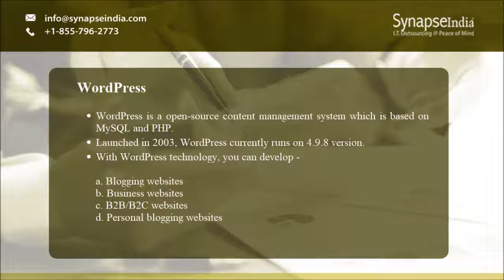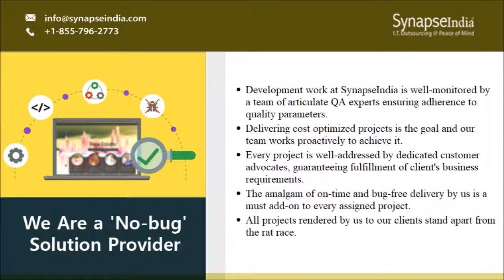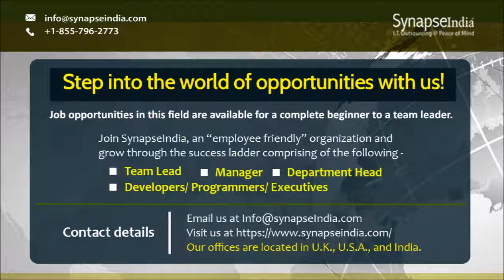WordPress Website Development by SynapseIndia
WordPress development company, SynapseIndia develops the best website/web application under client's budget with the quick turnaround time. Enterprises from UK, Australia, USA and other regions rely on our skilled WordPress developers for creating aesthetically pleasing, dynamic and responsive websites. Do you want to reach the top level of business growth? Avail our WordPress web development services today.